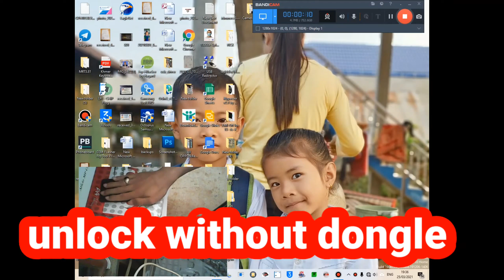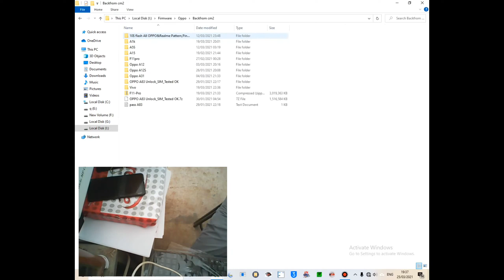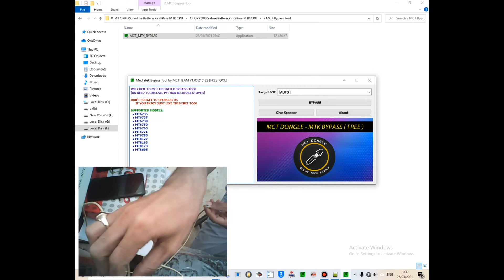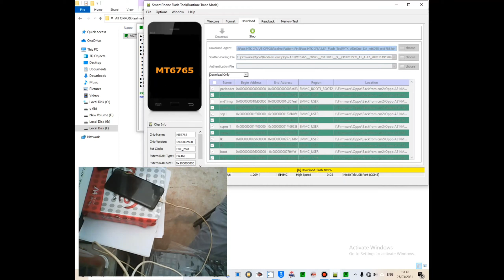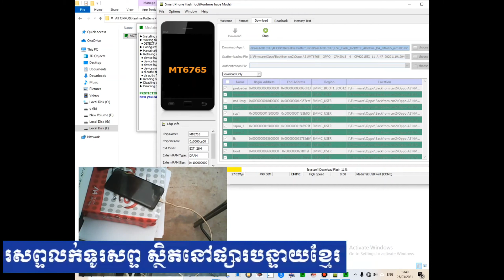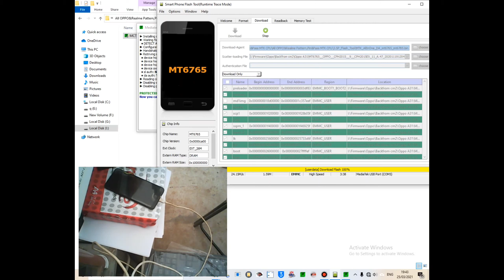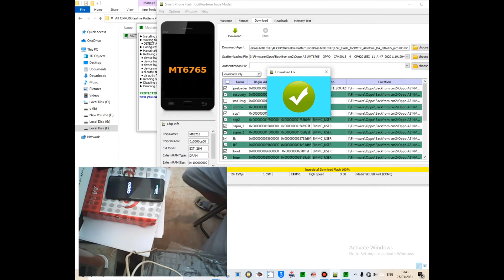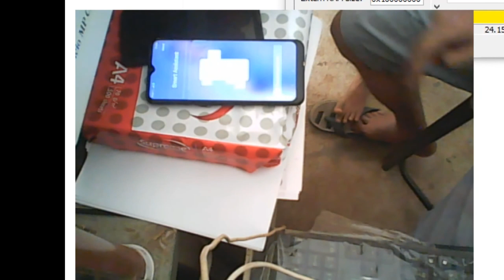How to reset password Oppo A31 with Sp.Flash-Tool / Oppo A31 remove password no need Dongle